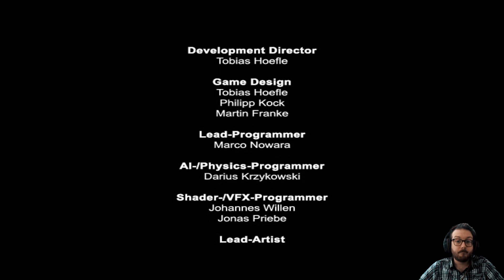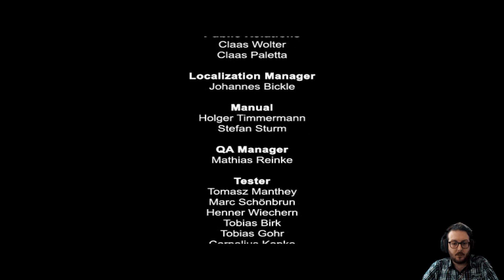Let's Play Red Ocean JEU COMPLET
LET'S PLAY
Jeu: Red Ocean
Mode de jeu: Aventure
Triche: God mode

LE JEU
Genre: Action
Développeur: Collision Studios
Éditeur: DTP Entertainment AG
Date de sortie: septembre 2007

Synopsis: Red Ocean est un jeu de tir à la première personne sur PC. Vous incarnez Jack Hard, qui doit venir à bout d'une organisation qui menace l'humanité en élaborant une nouvelle arme de destruction massive. Tout cela au fin fond de l'océan, sous des milliers de mètres cubes d'eau. Faufilez-vous au travers des niveaux, et choisissez parmi quatre modes de difficulté.